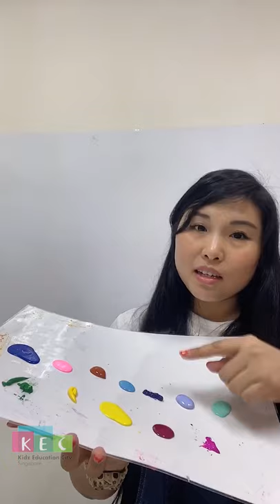Painting On Mask Tutorial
Painting On Mask Tutorial (For kids & beginner)
by Ms Ivy Huang from Color Palette
𝐅𝐢𝐧𝐝 𝐊𝐄𝐂 𝐀𝐫𝐭𝐬 𝐋𝐞𝐬𝐬𝐨𝐧𝐬 𝐚𝐭 Safra Jurong , Oasis Terraces & HomeTeamNS Khatib